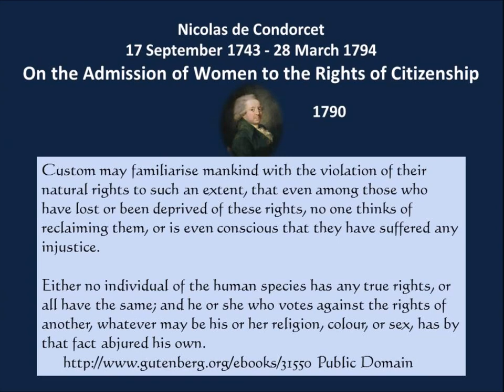Condorcet on religion, color, sex 1790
This is a nice sentiment written by a single individual in 1790. Either no one has rights or everyone has the same rights.